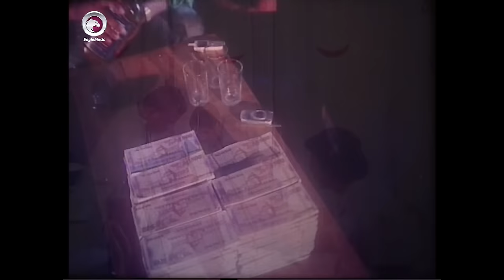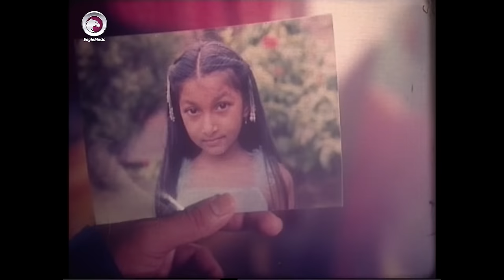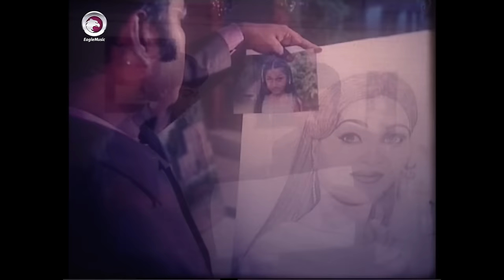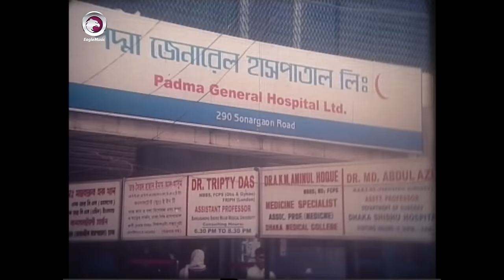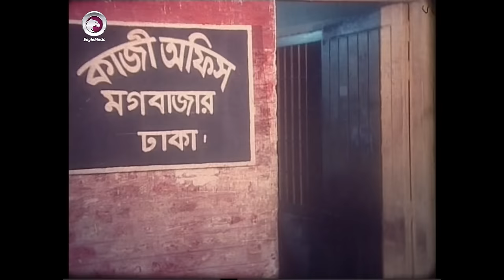Bangla Movie | NIKHOJ SONGBAD | Shakib Khan, Baishakhi | Bangla HD Movie | Eagle Movies (OFFICIAL)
Bangla Movie: NIKHOJ SONGBAD
Starring: Shakib Khan, Baishakhi, Oyshe, Amit, Onika, Asif Iqbal, Simon, Shahidul Alam Sachchu, Kazi Kamal, Roton Khan, Jesmin, Shamsuddin Togor, Zamilur Rahman Shakha, D.H Chunnu, Arju Khan, Shiba Sanu, Omar Sani,
ScreenPlay & Director: Shahin Sumon
Producer: M Ahmed
Production: FilmFair Production
Lyric: Kabir Bokul
Singer: Asif, Rupom, Trishna, Anima D Costa,
Story & Dialogue: Abdullah Zahir Babu
Editor: Touhid Hossain Chowdhury
Cinematography: M H Shopon
Choreographer: Aziz Reja, Saif Khan Kalu
Country: Bangladesh
Language: Bangla